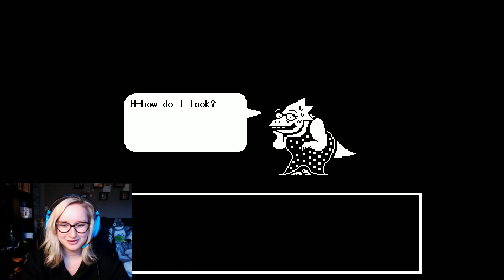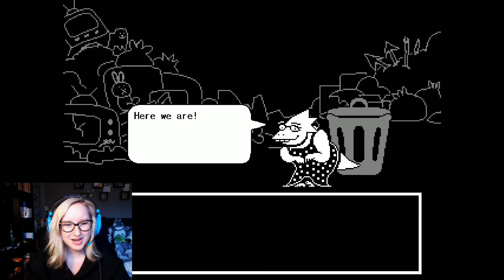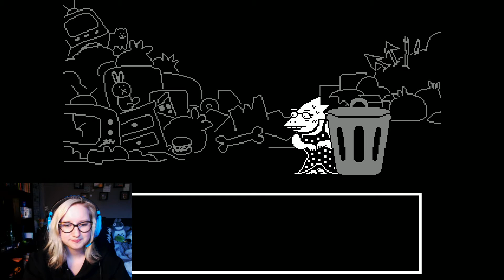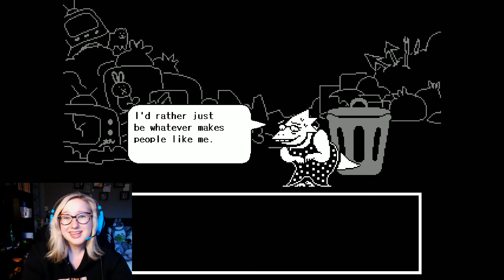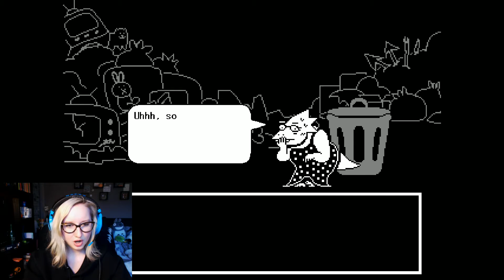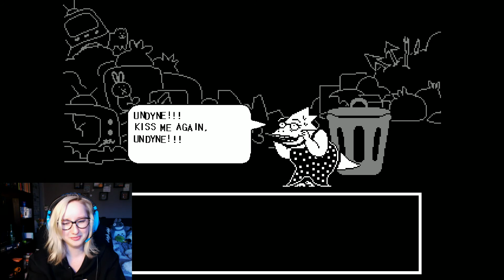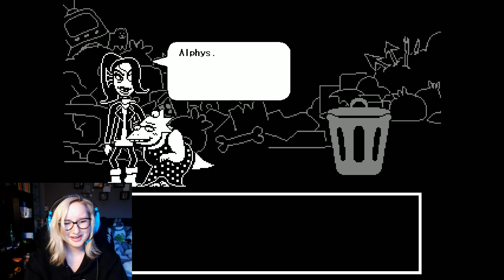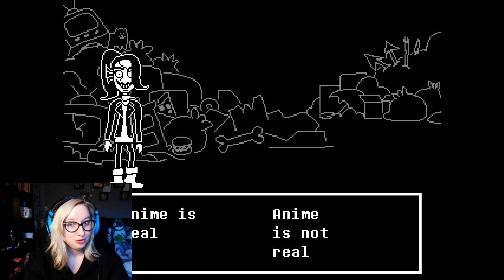Undertale - #27 A DATE?! [ENG]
SORRY IT TOOK ME SO LONG TO UPLOAD A VIDEO AGAIN! I will try my hardest to hold up to my schedule, but life has been quite busy the last couple of weeks! So to make it up to you, here is a longer video of Undertale ^^
Love, Bobbie